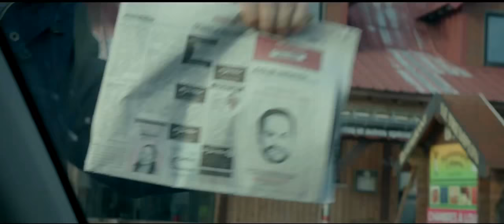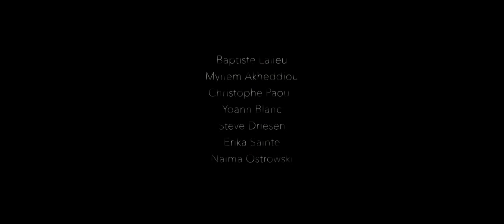Une part d'ombre Bande-annonce VF (2018)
Film : Une part d'ombre
Réalisateur : Samuel Tilman
Stars : Fabrizio Rongione, Natacha Régnier, Baptiste Lalieu, Myriem Akheddiou, Christophe Paou
Date de sortie : 7 mars 2018 (1h 30min)
Genre : Thriller
Nationalités : Belge, Français, Suisse
Langues : Français
David est un jeune père de famille comblé : une femme qu'il aime, deux jeunes enfants adorables, une bande de potes soudée avec laquelle ils partent en vacances en tribu. Mais au retour de leur dernier séjour dans les Vosges, David est interrogé par la police dans le cadre d’un meurtre. Rapidement, l’enquête établit que David, sous des dehors irréprochables, n'avait pas une vie aussi lisse que ce qu'il prétendait. Même si Noël, son meilleur ami et Marco, son avocat, le soutiennent sans conditions, le doute se propage et des clans se forment.